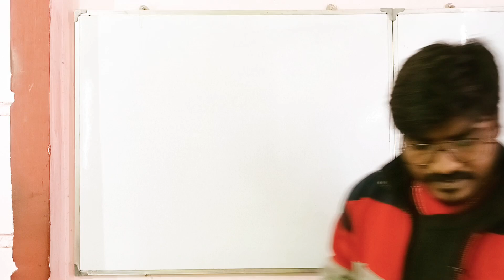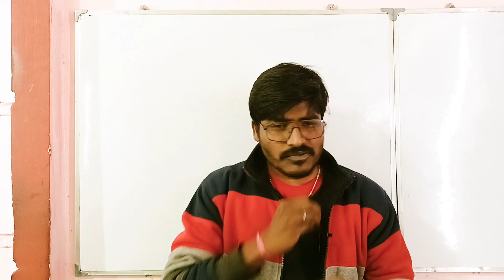💥 বাবা, আমার iPhone চাই।💥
your queries ____

motivation,
motivational speech,
motivational video,
motivational songs,
motivational,
motivational speech for success in life,
motivational music,
motivation to study,
motivation song,
motivation video,
motivation normani,
motivation bangla,
motivation class,